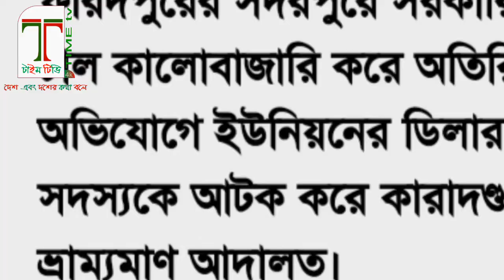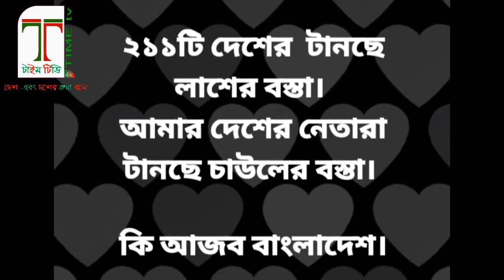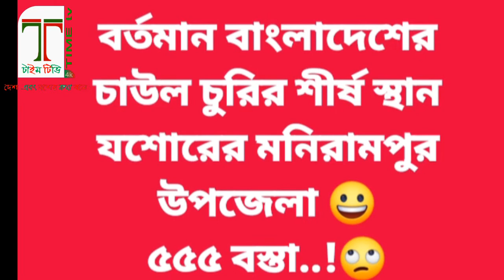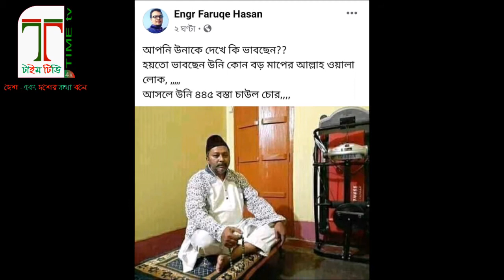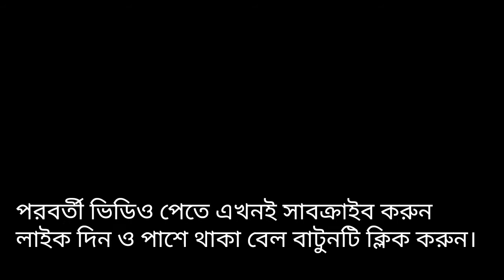টাইম টিভি'র এবার আয়োজন গরীবের ত্রাণ নিয়ে কাড়াকাড়ি- বাংলার চোর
টাইম টিভি'র  ভিডিও টি না টেনে সম্পূর্ণ দেখুন